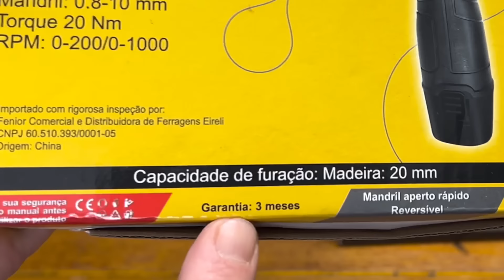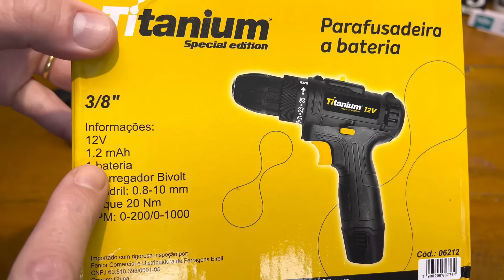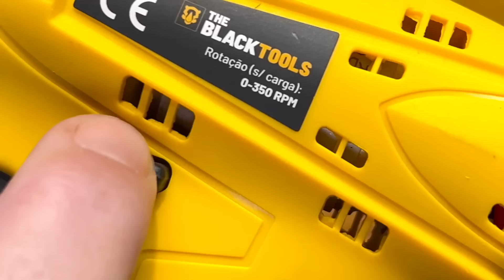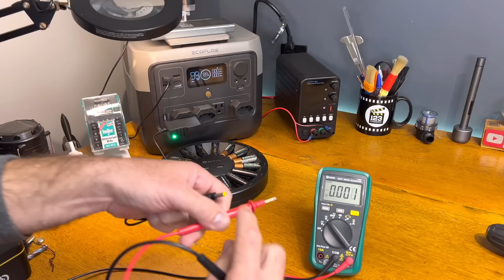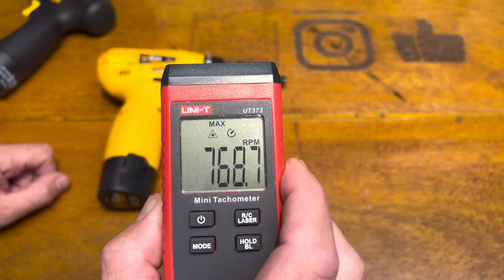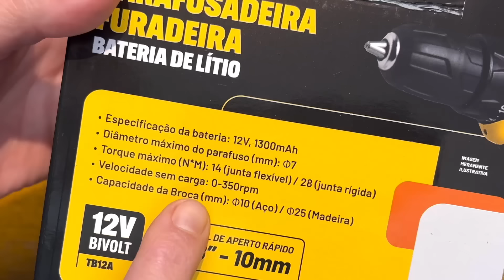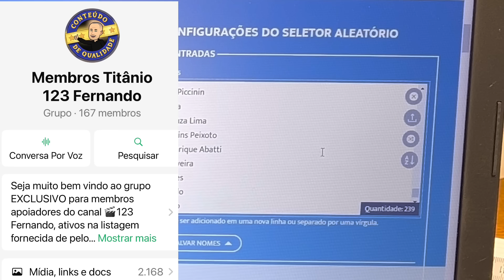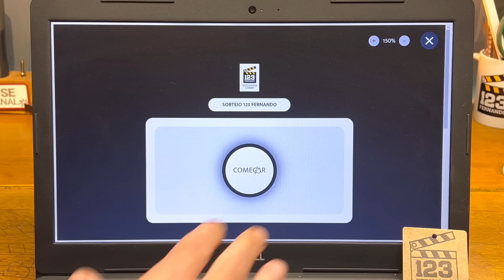AS 12V MAIS BARATAS! PARAFUSADEIRA E FURADEIRA C/ BATERIA E CARREGADOR TITANIUM E BLACK TOOLS vale?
Muito barato! As duas parafusadeiras/furadeiras 12V mais baratas e mais vendidas no Brasil, The Black Tools TB12A e Titanium T12 com uma bateria, carregador e Bit. Paguei R$ 99,00 em cada pelo Mercado Livre e frete Grátis, mas encontramos outros links mais barato ainda. Teste completo e presentes no vídeo
*Confiram LINKS abaixo, preços em 30/08/2024*